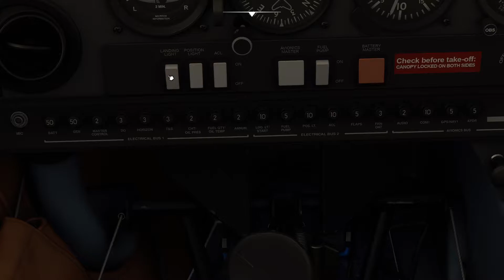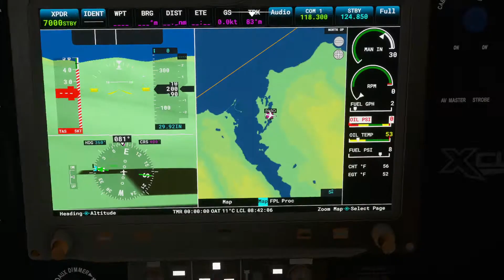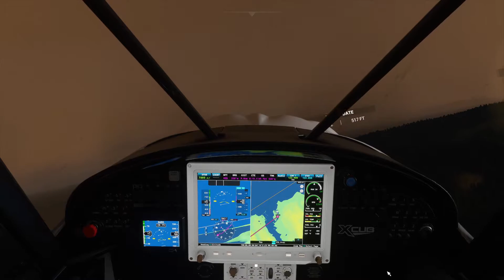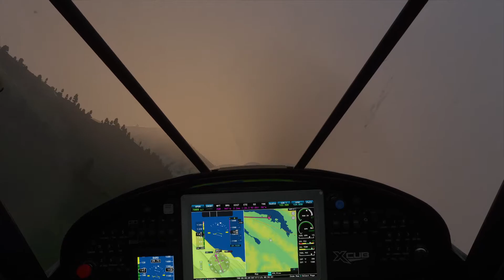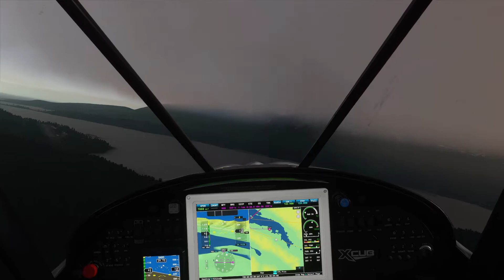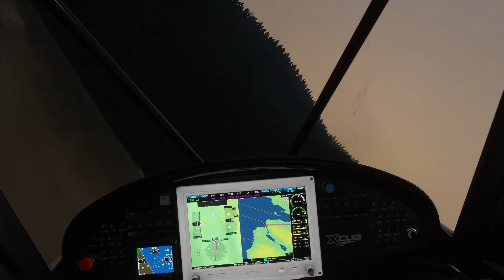A day at Nanwalek - Flight Simulator 2020 music video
0:00 - Town of 24 Bar, Unicorn Heads
4:16 - You Are My Rainbow, Unicorn Heads
8:50 - Lazy Boy Blues, Unicorn Heads
13:20 - Bright Eyed Blues, Unicorn Heads
Vuoi sapere dove ho già volato? Ecco la mappa